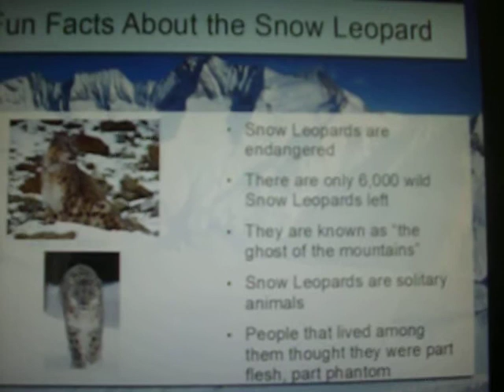Power Point Presentation on Snow Leopards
Yeah.I had to do an animal report for science.I picked the Snow Leopard.I learned alot about them.I will be posting the actual report later.